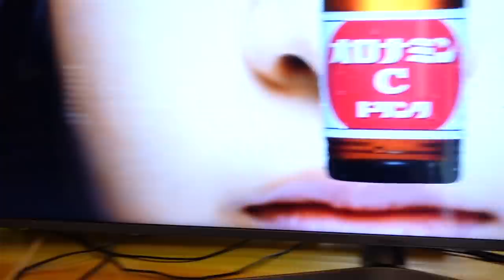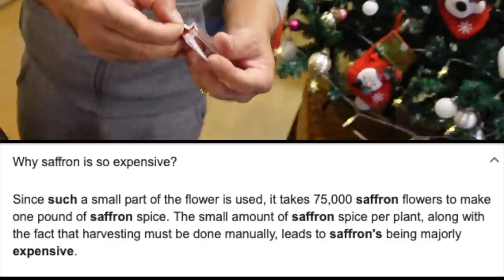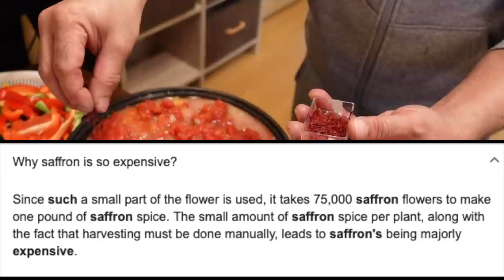SoGoodBahay4(Part2)🇯🇵🇵🇭Lutong Davaoeño! KARE-KARE, PAELLA, BRUSCHETTA.Bongga!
LutongPinoy KwentongRobatology WorkinJapan BuhayAbroad Royce, My Friend, Cooked Kare-Kare Davao Style at Paella PLUS He Prepared Also an Italian Dish Bruschetta (PRONOUNCED As BRUSKETTA In Italian). Lika, Watch Natin Ang Pagluluto Nya.